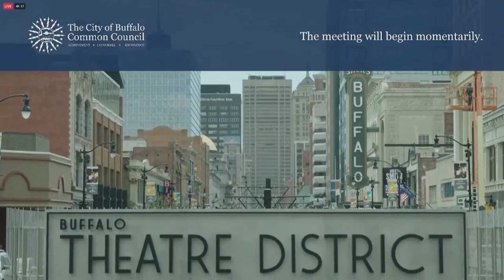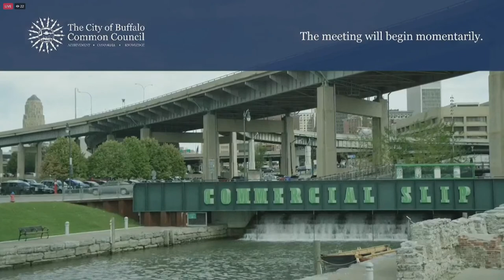City of Buffalo Common Council to vote on proposed budget